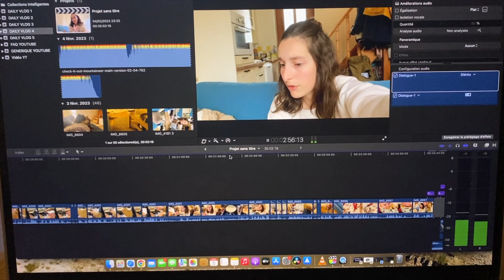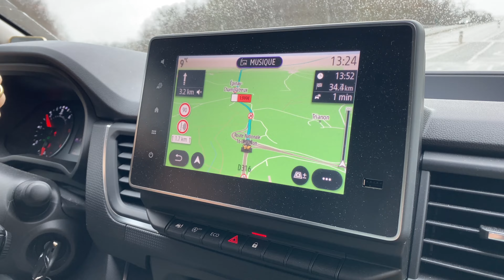DAILY VLOG | Journée compliquée.. Épisode 5.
Nouvelle vidéo Daily Vlog pour ce mois de février !

🫶🏻 Si vous êtes allés dans la description, mettez en commentaire si vous aussi vous mangez des sucreries occasionnellement 😉

👉 Vous êtes contents de nous revoir sur Youtube ? Vous avez hâte de voir notre prochaine vidéo ? Pense à activer la cloche 🔔

MUSIC COPYRIGHT ⬇️⬇️

Music from Uppbeat (free for Creators!)